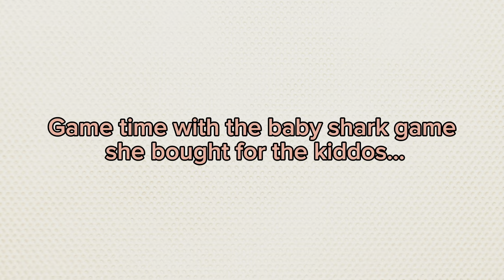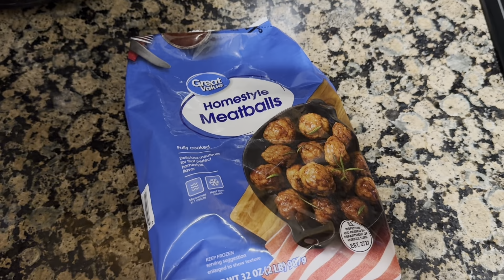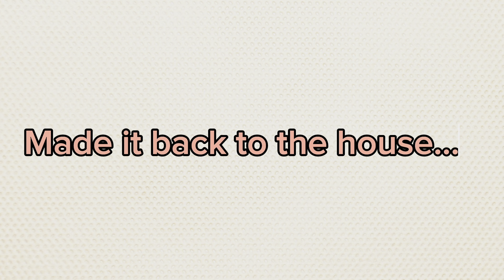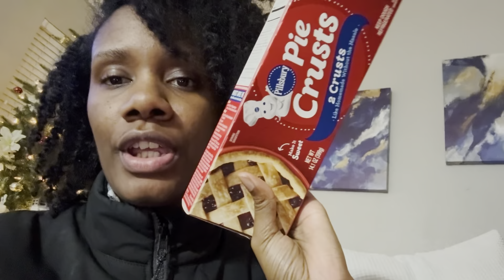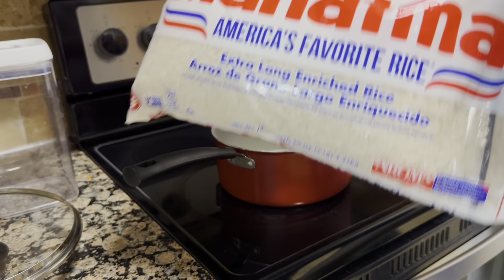VLOGMAS ✨ Day 3 | Baby Shark Game, Store Run, Cooking With Sammy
Hey TT Fam!

We want to, first, say thank you for being here! We’re so grateful you’re tuning in today! We truly appreciate your support!

Today, we’re sharing VLOGMAS DAY 3!

Drop your prayer request in the comments & let’s connect! 🤍

@ 5AM(CST)/6AM(EST)

FAQ F A C T S

Our first and third have a rare condition called Osteogenesis Imperfecta 💛💛 Our middle son does not have it. 🤍

O U R ✨ R E G I S T R Y ::

✨ TotallyTates Gift List - Amazon Gift List

If you’d like to sow into the Fam,

$TotallyTates